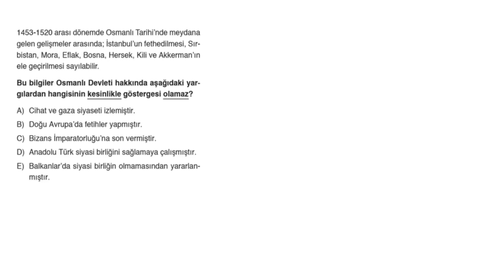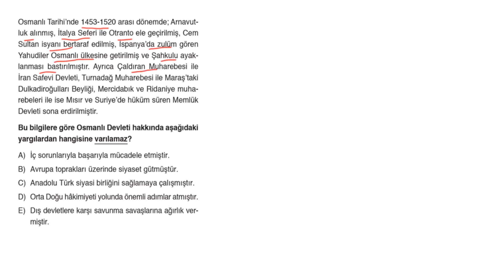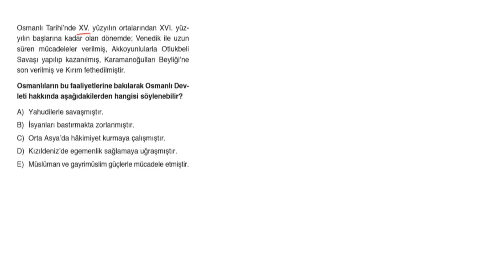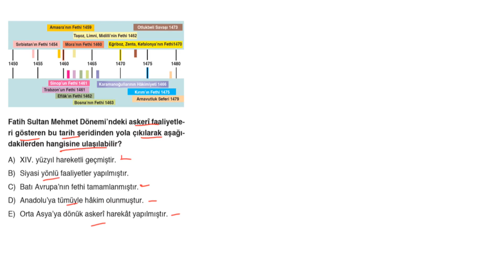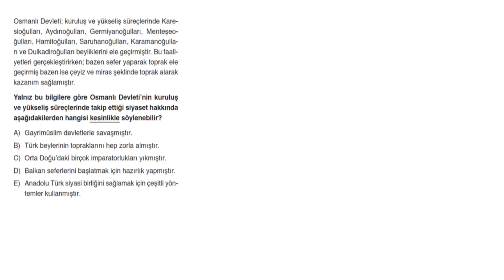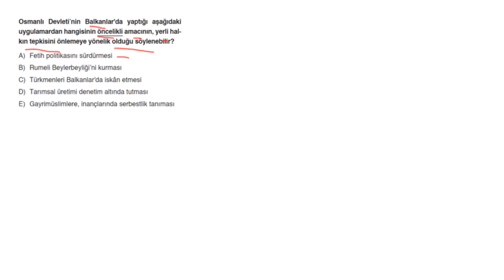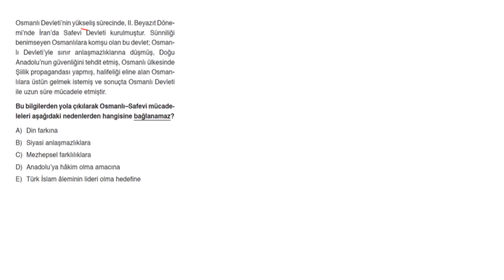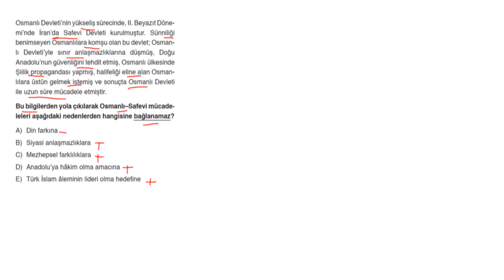POLİMAT YAYINLARI TYT TARİH SORU KİTABI SAYFA*106-107